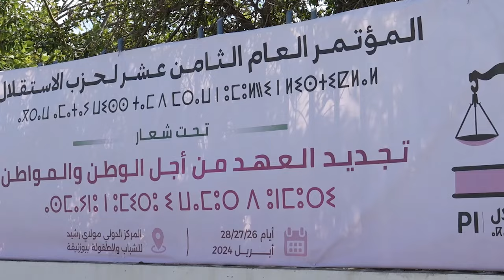الرشيدي يكشف استعدادات اللجنة التحضيرية قبيل افتتاح المؤتمر الثامن عشر لحزب الاستقلال